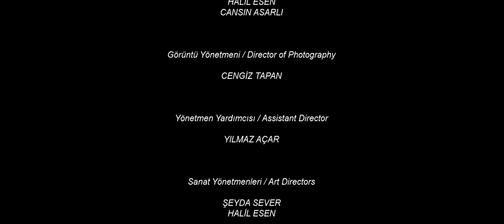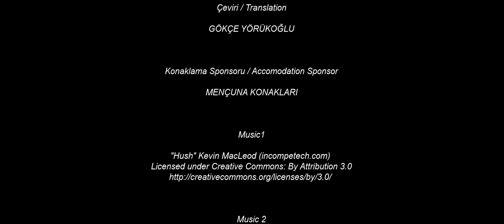KÖPRÜ / THE BRIDGE - 2015 (Kısa Film/Short Movie)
Köprü Kısa Film İzmir Uluslararası Kurmaca Kısa Film Yarışması, yarışma dışı gösterim
Malatya Film Festivali, yarışma dışı gösterim